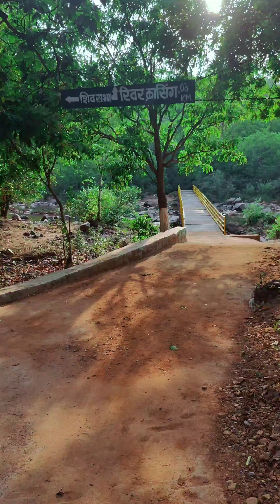vilogs // vilogs 2024// Sachin vilogs// ambikapur btauli // sarguja// budha aama batauli